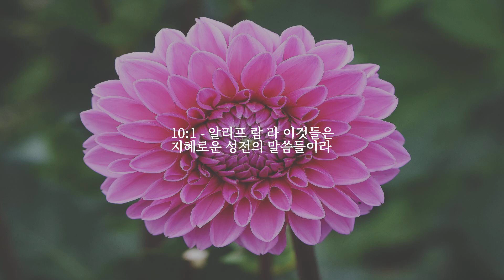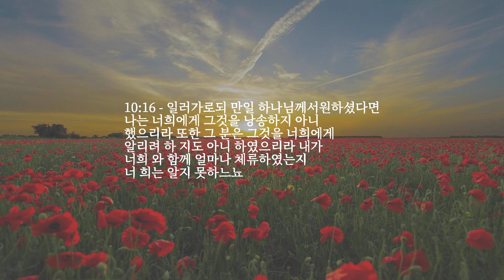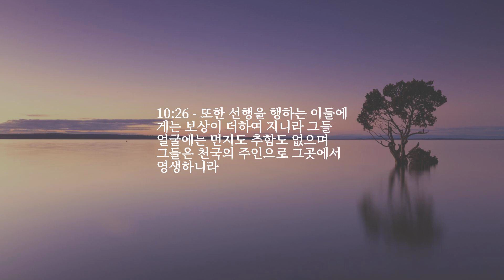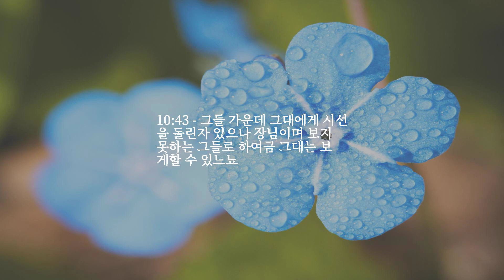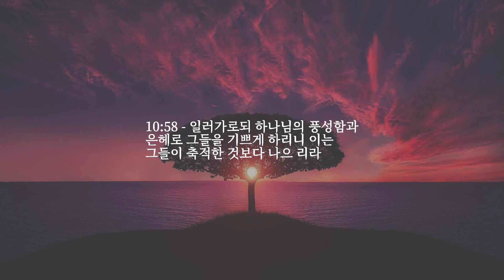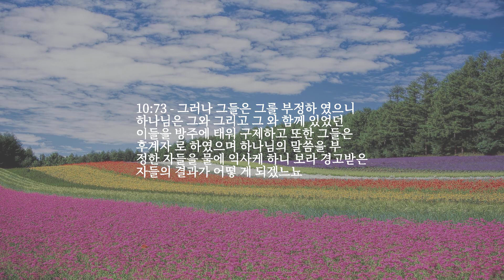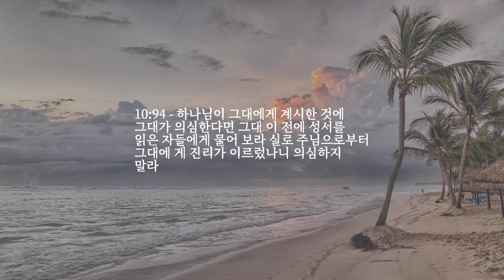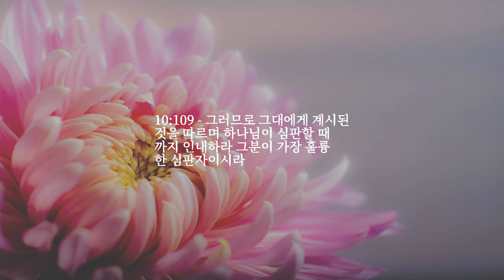장 10 — 요나